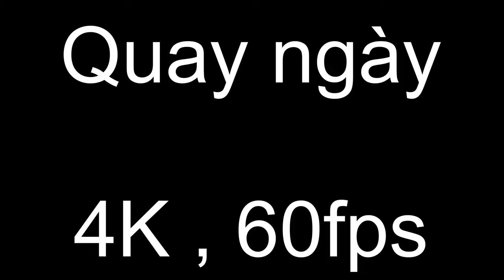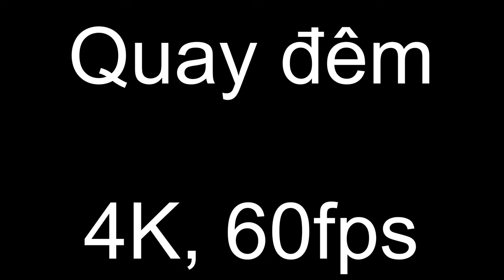V60 - Iphone 11 pro max : 4K